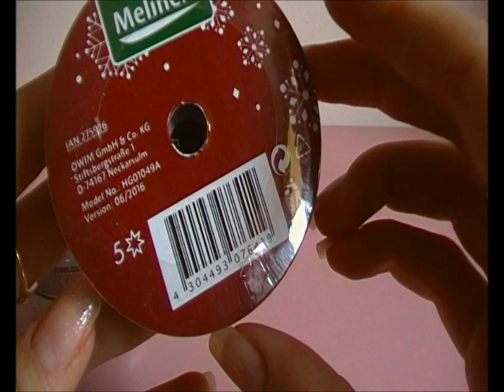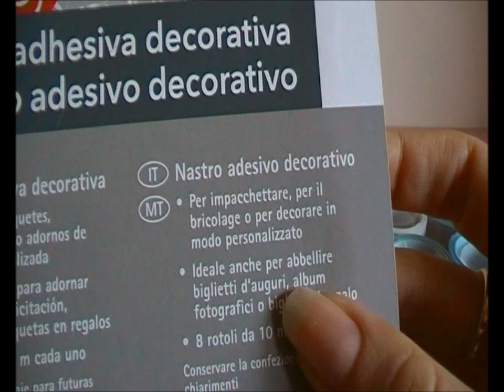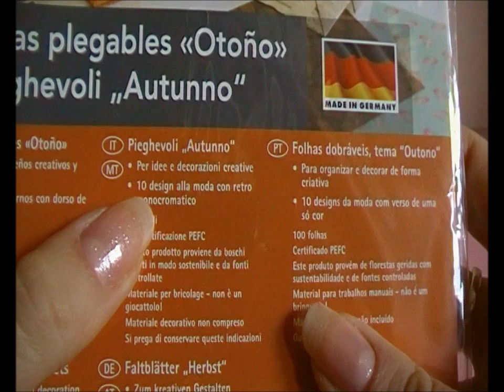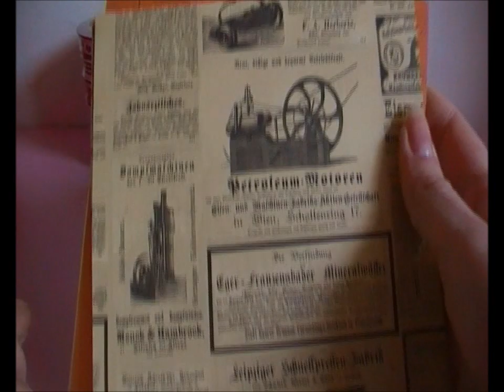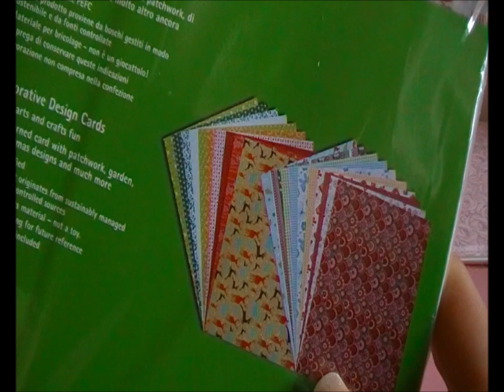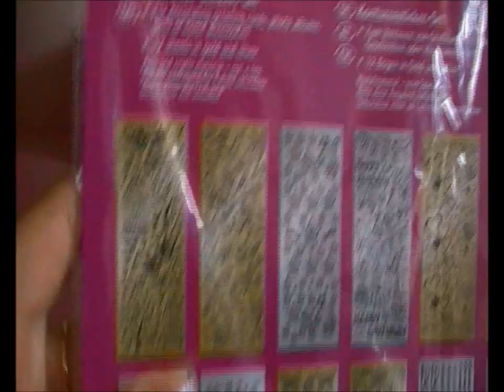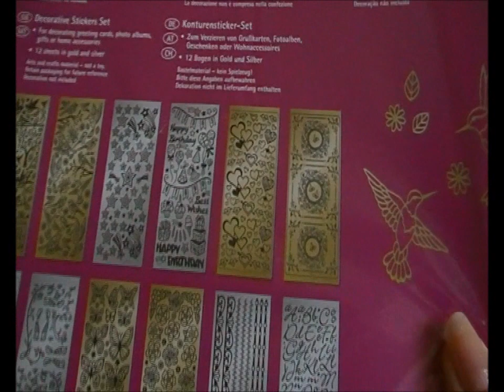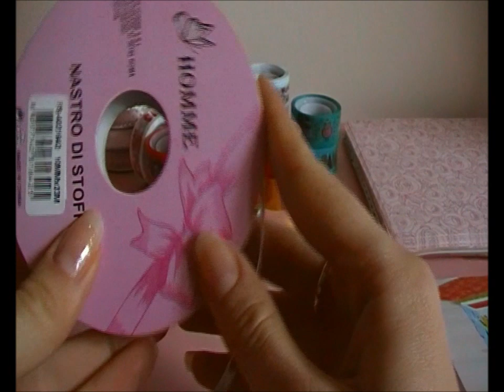ACQUISTI scrap e prime SCATOLINE realizzate a mano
Vi mostro i miei primi esperimenti con l'envelope punch board e gli acquisti scrap che ho fatto negli ultimi tempi!  ;)